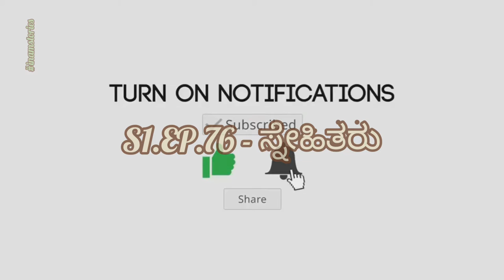S1.EP.76 "ಲೈವ್" ಕಥೆ ಹೇಳುವಿಕೆ - ಸ್ನೇಹಿತರು || ಇನಾಮ್ || ಸ್ವಲ್ಪ ಜಾಸ್ತಿ || ಕನ್ನಡ ಕಥೆ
S1.EP.76 Preview : “ವಿಜಯ್ ಮತ್ತು ರಾಜು ಸ್ನೇಹಿತರಾಗಿದ್ದರು. ಒಂದು ದಿನ ರಜಾದಿನಗಳಲ್ಲಿ, ಕಾಡಿನ ಅನ್ವೇಷಣೆಯಲ್ಲಿದ್ದಾಗ, ಕರಡಿ ತಮ್ಮ ಕಡೆಗೆ ಬರುತ್ತಿರುವುದನ್ನು ಅವರು ನೋಡಿದರು.
Title : ಸ್ನೇಹಿತರು
Storyteller : ಇನಾಮ್
Writer : ಜನವರಿ ನೆಲ್ಸನ್